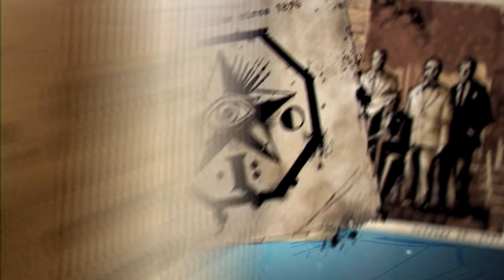Infamous Pt.1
Ninja House presents a gaming milestone in the genre's of sandbox action/adventure and superheroes pop culture, playing in favor of being righteous we present to you... Infamous! Please enjoy!